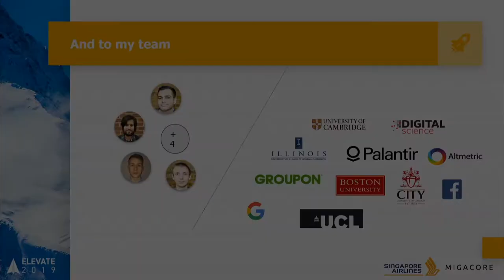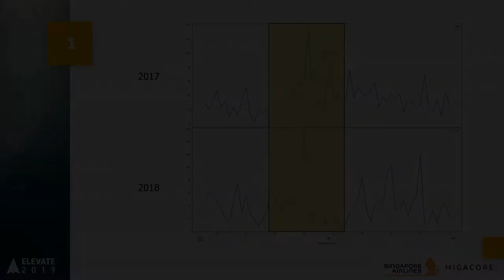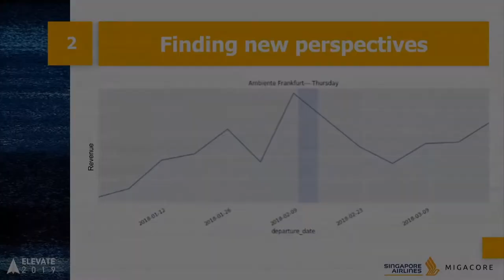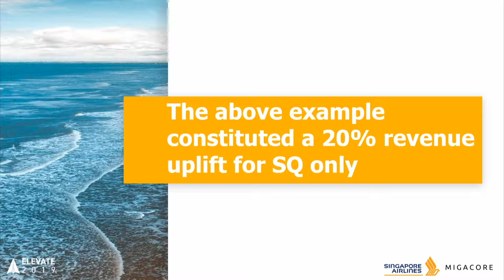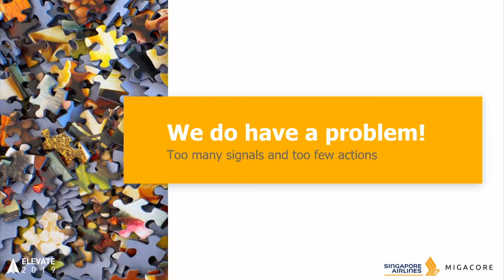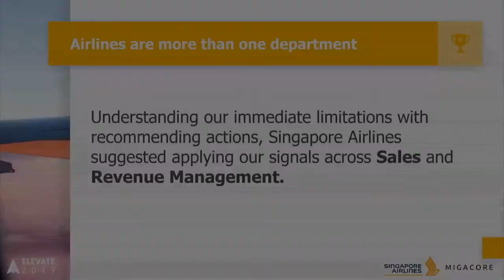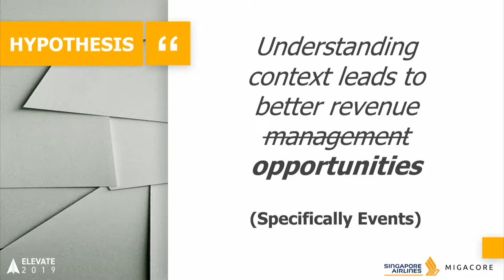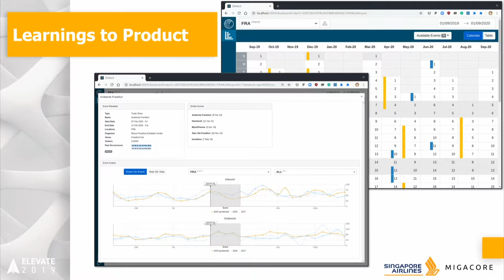ATPCO's Innovation Showcase: Abheer Kolhatkar with Migacore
If we can understand context outside what's happening in the industry, can we apply this to improve revenue management and forecasting? Migacore found ways for an airline to leap on revenue opportunities by analyzing context, such as seasonality changes based on events to capture increased airport traffic.